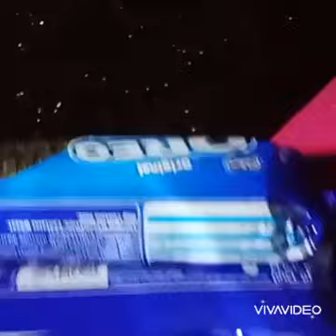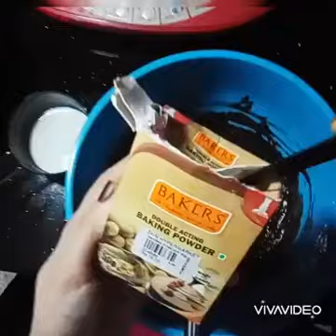Chocolate cake vth 3 ingredients| 3 ചേരുവകൾ കൊണ്ട് ഒരു കേക്ക്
No oven| no oil| no egg| only 3 ingredient#chocolatecake#3ingredient#easy